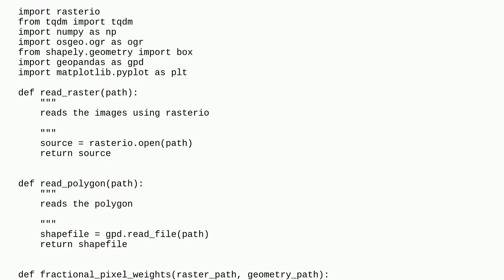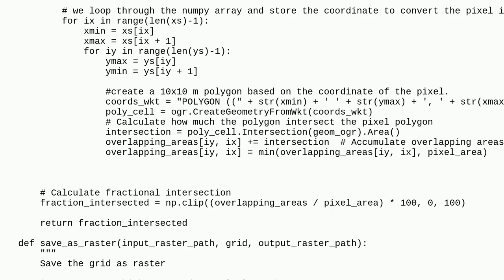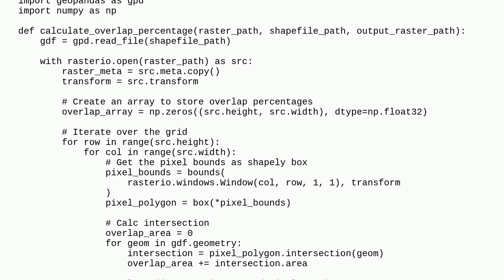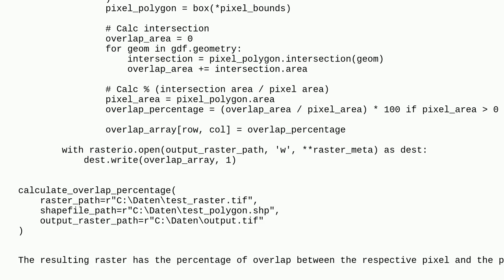Gis: Calculate percentage of overlap between a polygon and raster in Python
Calculate percentage of overlap between a polygon and raster in Python

A special thanks goes out to the community

  polygon rasterio raster python